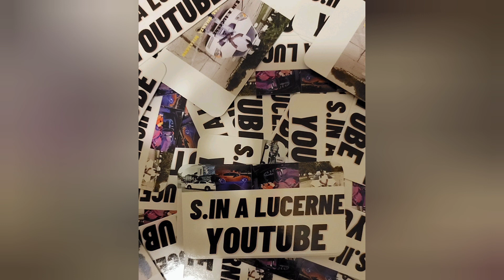S**T TALK'N AT ITS FINEST BATTLE OF THE WAGONS, OLDSCHOOL VS OLDSCHOOL, PICK ONE?!